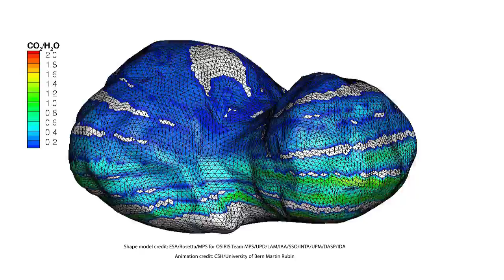Comet 67P shape model rotating on axis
Rosetta scientists measuring the composition of comet 67P’s atmosphere or coma discovered that it varies greatly over time. Large fluctuations in composition in a heterogeneous coma indicate day-night and possibly seasonal variations in the major outgassing species: H2O, CO, and CO2. The red region, where CO and CO2 dominate and H2O levels plummet, is a part of the comet that is poorly illuminated, indicating a complex coma-nucleus relationship where seasonal variations may be driven by temperature differences just below the comet surface. In this animation, the comet rotates around its axis; however, in space, the axis is tilted in relation to the Sun. Shape model credit: ESA/Rosetta/MPS for OSIRIS Team MPS/UPD/LAM/IAA/SSO/INTA/UPM/DASP/IDA. Animation credit: CSH/University of Bern Martin Rubin.